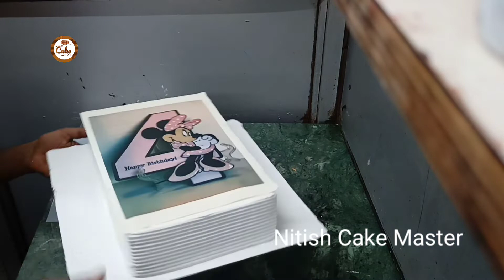photo cake |photo cake birthday special design |nitish cake master